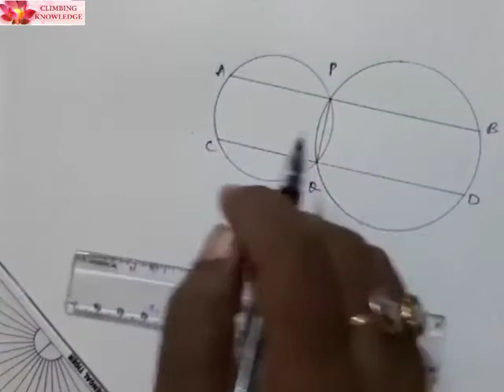Class X Circle Part 2